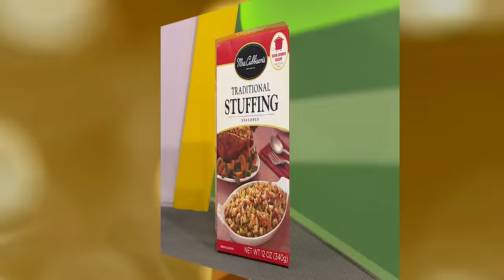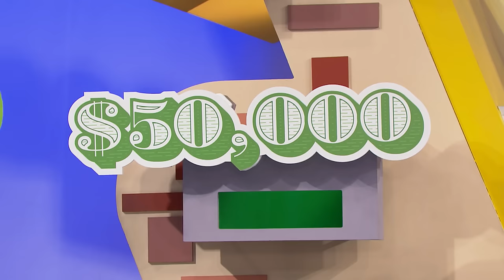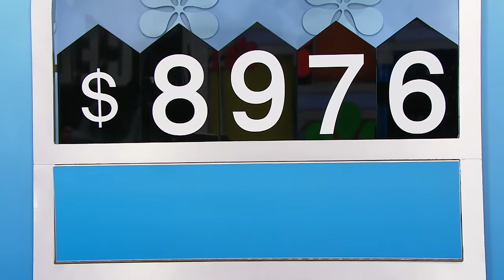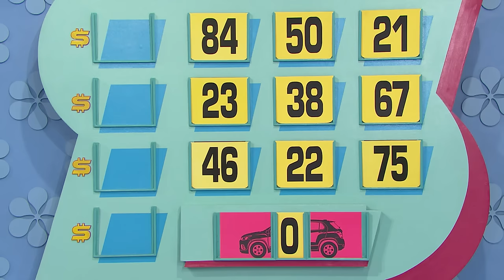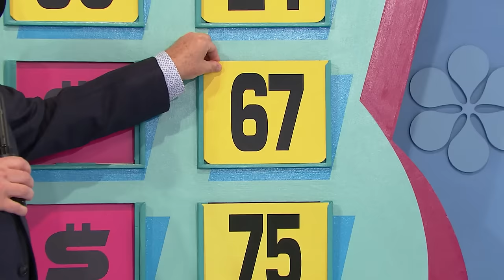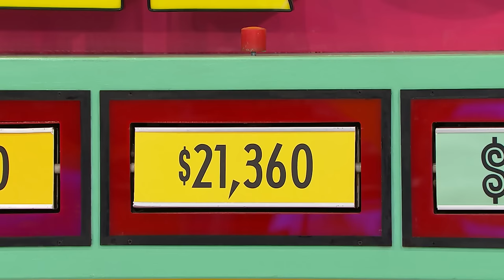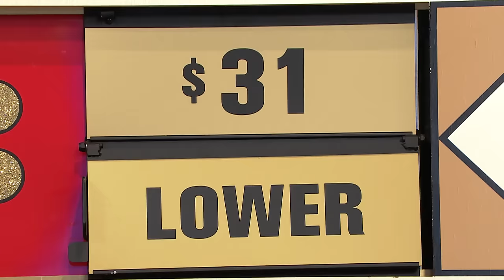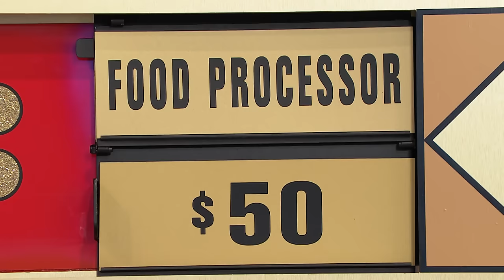The Price is Right 9/13/21:Season 50 Premiere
This is the 50th season of the price is right with new changes to the set and an opportunity to win big money to take home.